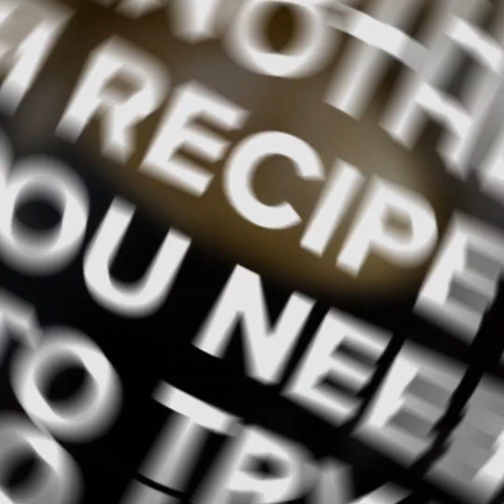Fried stars: you won't be able to stop eating them!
The best idea for a sweet treat that everyone will adore! INGREDIENTS
 100g (½ cup+2 tbsp) 00 flour;
 50g (½ cup) orange juice;
 5g (1 tsp) baking powder;

METHOD

 Whisk baking powder and flour. Pour orange juice in and work the dough until it comes together.
 Roll out the dough and cut out stars. Use scraps to re-roll and cut out more.
 Fry for 3 minutes or until golden on both sides. Cover in sugar before serving.